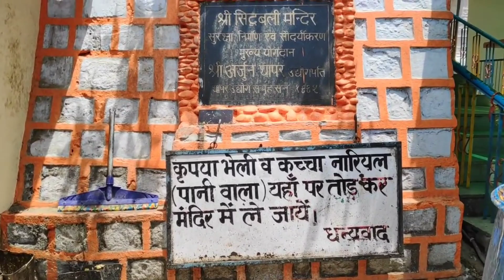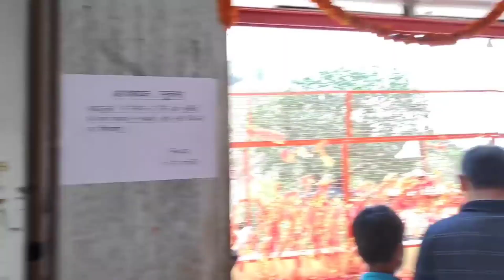सिद्धबली मंदिर कोटद्वार 🙏|| यहां होती है हर मनोकामना पूरी || Kotdwar Uttrakhand Sidhwali Temple